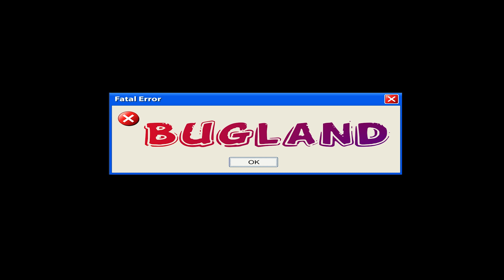GLITCH MERCENAIRE / TUER N'IMPORTE QUI ( ASSASSIN'S CREED ODYSSEY )